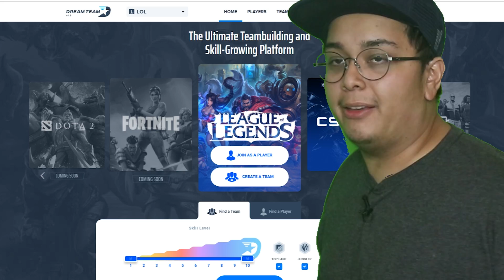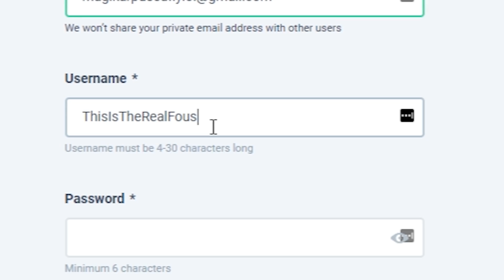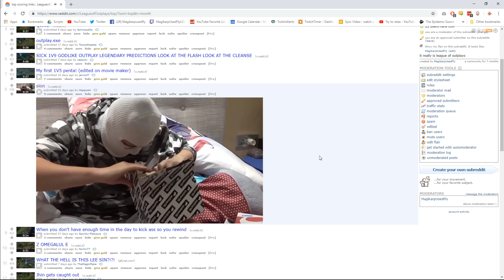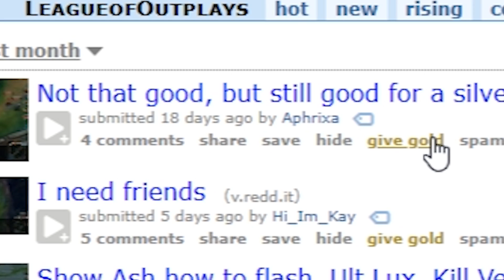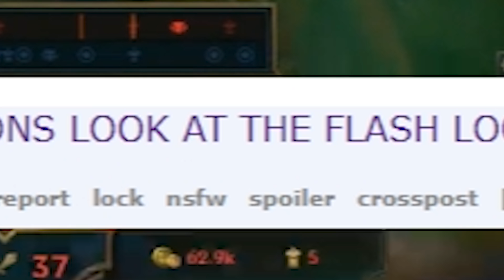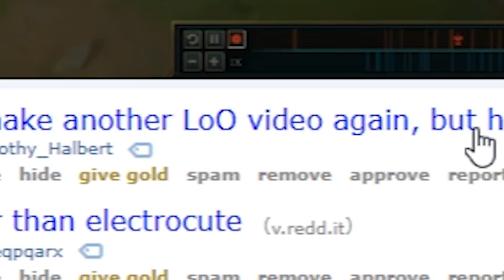League of Outplays #4